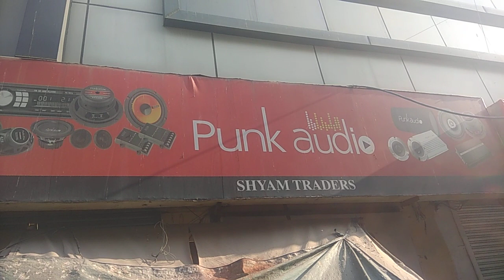car accessories wholesale rate/ shyam taradrs 9873000966/rohini delhi india secter 8 pocket c7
car accessories wholesale# rohin c7 secter 8 i delhi india pocket near aroa dairy near sweeming pool